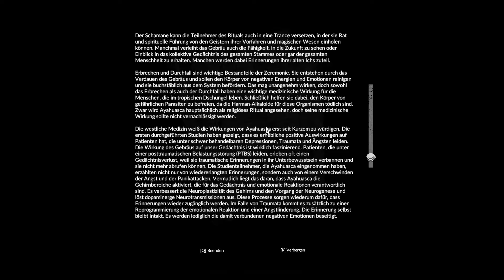Angezockt! 🐍🕷️🌴 Green Hell Story Mode Coop [1v2]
German Gameplay: Green Hell